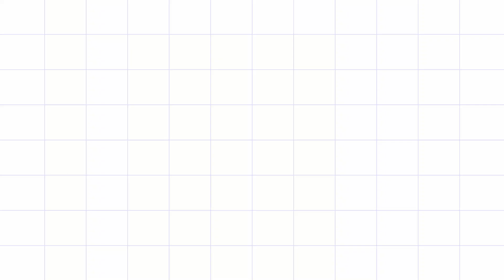סקסופוניסט לחתונה | דורון פרחי | סקסופון לאירוע | נגן סקסופון קבלת פנים | 0508-336199 | MY WAY - SAX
סקסופוניסט לאירוע

נגן סקסופון

דורון פרחי
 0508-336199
סקסופון

סקסופוניסט לחתונה

MY WAY - FRANK

SINATRA (SAX COVER)